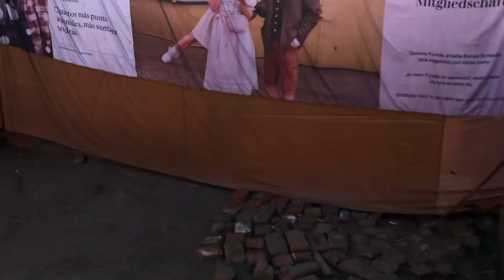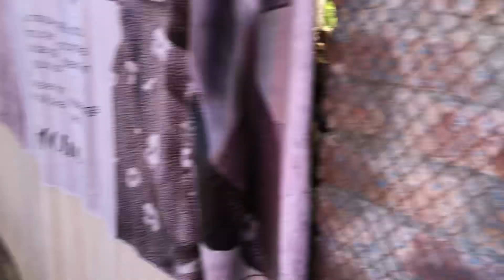Collection Murgi Hen Harvesting Egg On Poultry Farming | Poultry Farming Business | Part 51